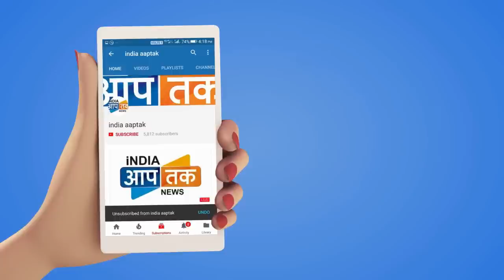जळगाव बस स्थानकातुन निघाली वाजत गाजत लालपरी एस.टी,प्रवास सुरु